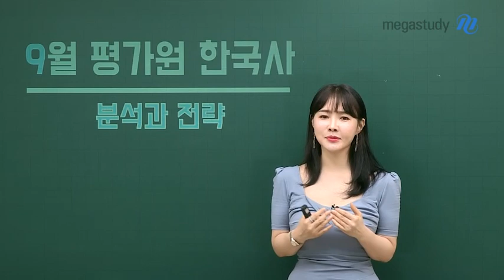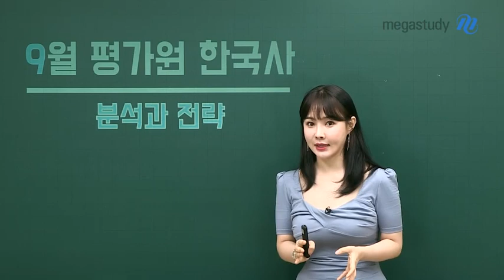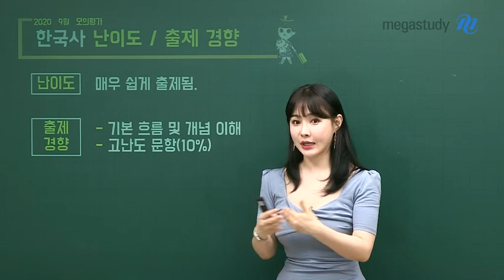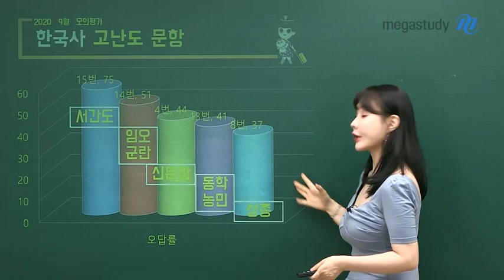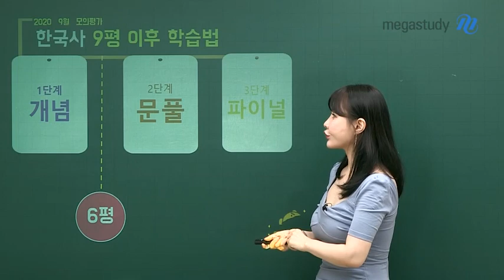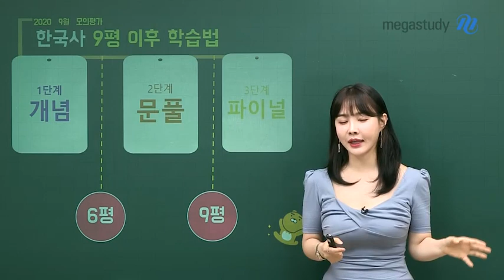[메가스터디] 역사 이다지 쌤 - ★9월모평★ 이다지쌤의 한국사 총평 및 분석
젊은 감각, 새로운 역사
♥이다지 선생님의 9월 모평 한국사 총평♥

1. 난이도
- 매우 쉽게 출제됨
- 기본 흐름 및 개념 이해 문항이 많이 출제됨
- 고난도 문항 10% 정도 비중

2. 고난도 문항 TOP5
- 15번 : 서간도 문항
- 14번 : 임오군란
- 4번 : 신문왕
- 13번 : 동학농민
- 8번 : 성종

남은 기간동안에 후회했던 포인트를 보완해가면서
마지막을 불태우는 시간이 되시길 바랍니다.